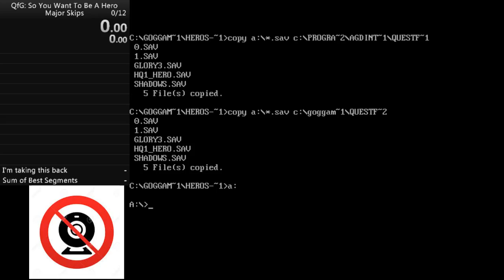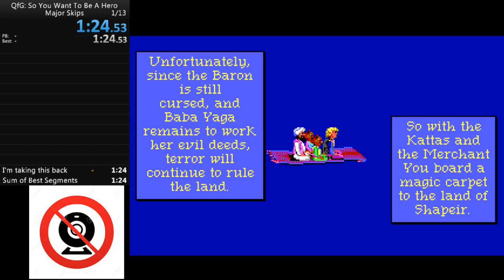Quest for Glory 1 (EGA), Major Skips in 1:23 by davidtki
I ended that timer late - I retimed this to a 1:23.